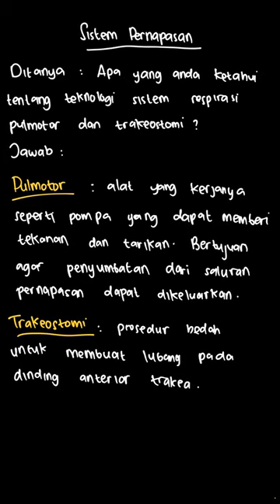Apa yang Anda ketahui tentang teknologi si... | Biologi Untuk S | Kelas 11 | 7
✅ Dalam video ini kita akan membahas: Apa yang Anda ketahui tentang teknologi sistem respirasi pulmotor dan trakeostomi.
Tema:
Kelas: 11
Mata Pelajaran: Biologi
Bab: 7
Buku: Biologi Untuk SMA/MA kelas XI Peminatan Matematika dan Ilmu Pengetahuan Alam

👉 Buku yang telah tersedia:
{PLAYLIST_LINK}
Di mana kamu dapat menemukan kami?